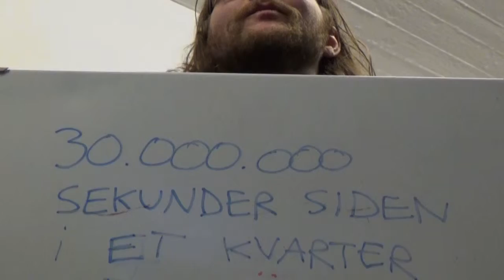Helhorse Release Party 2016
Ved release partyen den 15. maj brænder Helhorse huset på Sigurdsgade, Nørrebro ned med en allerhelvedes fed fest.
Bandet har inviteret de knivskarpe drenge fra Evra til en god opvarmning! Så varm nakken op, det bliver en ægte banger aften.